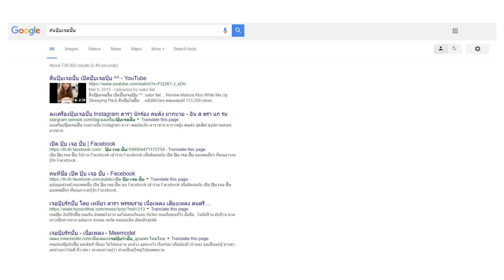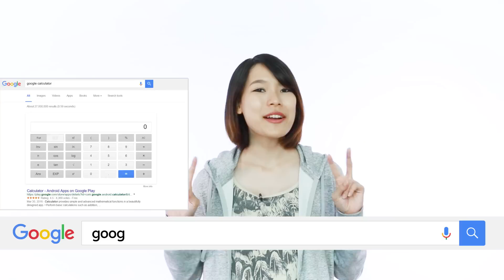ความสามารถลับๆ ของ Google ที่คุณอาจไม่เคยรู้มาก่อน - Tech Time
เวลาที่เราต้องการค้นหาข้อมูล Google คือ เครื่องมือแรกที่จะช่วยเหลือเรา แต่ทราบหรือไม่ว่า แท้ที่จริงแล้ว Google ยังมีความสามารถอื่นๆ อีกมากมาย วันนี้ Tech Time จะมาแนะนำความสามารถลับๆ ของ Google ที่คุณอาจไม่เคยรู้มาก่อน